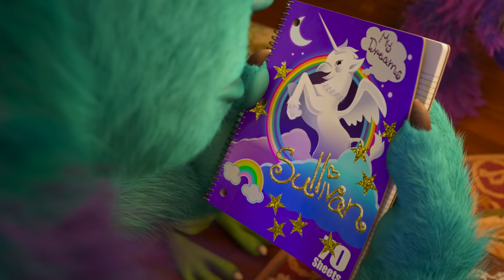Monsters University Final Trailer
Ever since college-bound Mike Wazowski (voice of Billy Crystal) was a little monster, he has dreamed of becoming a Scarer—and he knows better than anyone that the best Scarers come from Monsters University (MU). But during his first semester at MU, Mike's plans are derailed when he crosses paths with hotshot James P. Sullivan, "Sulley" (voice of John Goodman), a natural-born Scarer. The pair's out-of-control competitive spirit gets them both kicked out of the University's elite Scare Program. To make matters worse, they realize they will have to work together, along with an odd bunch of misfit monsters, if they ever hope to make things right. Screaming with laughter and oozing with heart, Disney•Pixar's "Monsters University" is directed by Dan Scanlon ("Cars," "Mater and the Ghostlight," "Tracy"), produced by Kori Rae ("Up," "The Incredibles," "Monsters, Inc.") and features music from future Rock-and-Roll-Hall-of-Fame--inductee and award winning composer Randy Newman ("Monsters, Inc.," "Toy Story 3"). The film opens in U.S. theaters on June 21, 2013, and will be shown in Disney Digital 3D™ in select theaters.